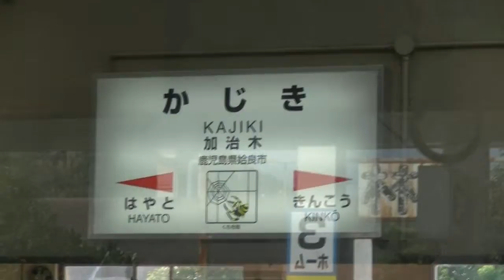1026魁斗 JR日豊線で隼人駅から鹿児島中央駅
1026魁斗　 JR日豊線で隼人駅から鹿児島中央駅